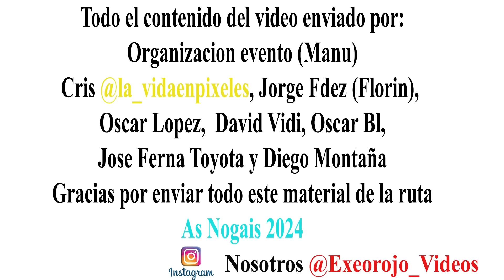I Ruta 4x4 | As Nogais 2024 | Os Linces | Galicia | Offroad | Megavideo 270424 arviza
El club Os Linces con gran esfuerzo trajeron a la localidad de As Nogais (Lugo - Galicia) la I Ruta As Nogais 4x4. Tiempo muy seco y muchos amigos que acudieron a compartir con ellos el evento offroad.
Nosotros no pudimos acudir, pero gracias a los aportes de muchos seguidores y la organizacion, pudimos juntar mucho material para la realizacion de este video.